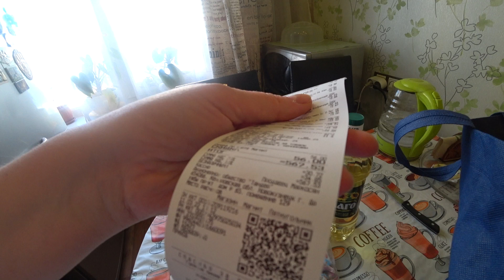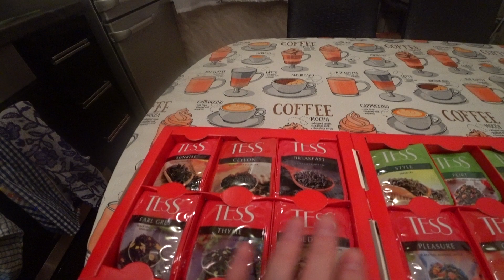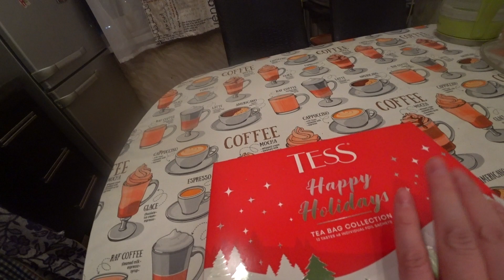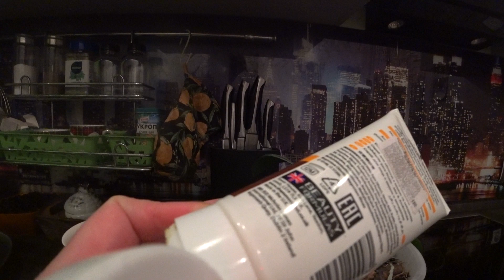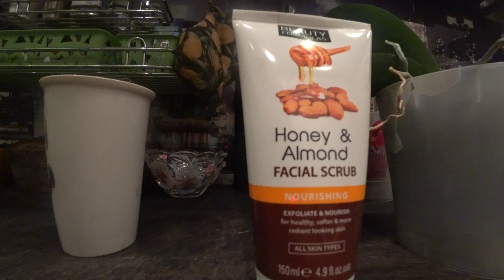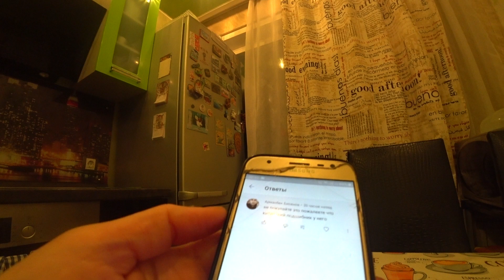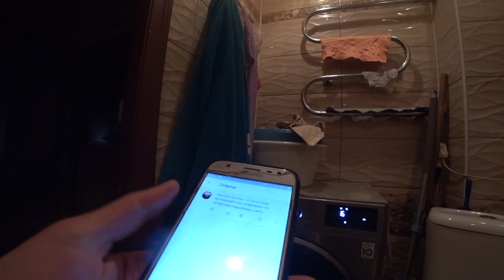VLOG экономия/день тюлень/надо чем то отвлечься/отзыв на скраб/небольшой запас/ответ про стиралку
Влоги каждый день. Блогер с г.Новокузнецк. Реальная жизнь в Сибири.